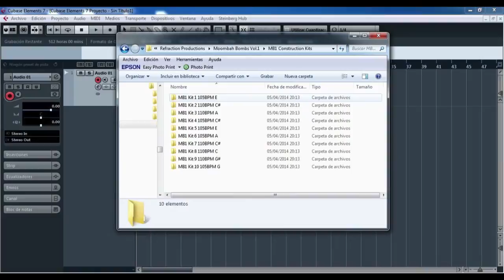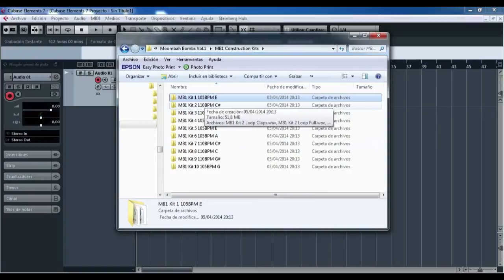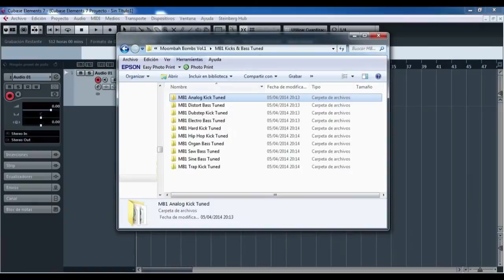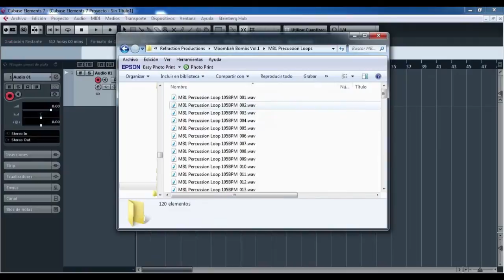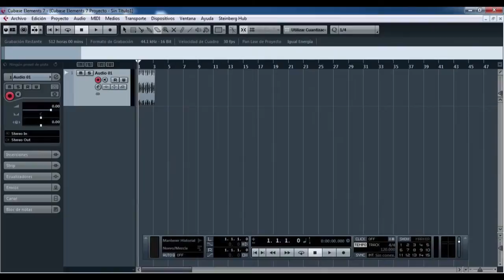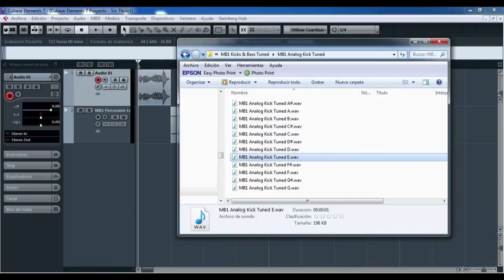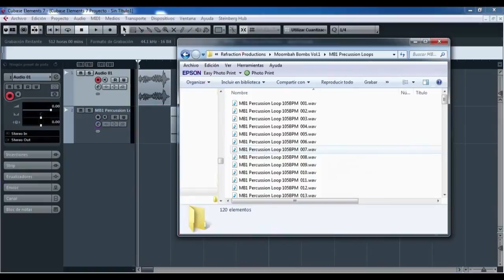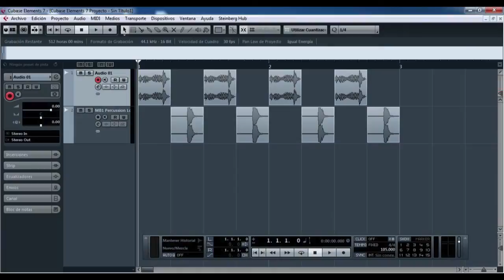Librería Moombahton - Loops y samples - Moombah Bombs Vol 1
-10 Kits de construcción por tonos incluyendo including percussions, bass, melodies/synths, fx, fills, ... (88 archivos)
-10 Instrumentos: escalas de Kicks y bajos (samples en A-G#) para Kontakt, Slicex (FL Studio) y en WAV samples
Analog Kick
Distort Bass
Dubstep Kick
Electro Bass
Hard Kick
Hip Hop Kick
Organ Bass
Saw Bass
Sine Bass
Trap Kick
-120 Melody tunes por tono
-20 FX samples
-40 Kicks por tono
-60 Percussion & Cymbal shoots/samples
-120 Percussion Loops

-Loops a 105 & 110 BPM
-Todos los archivos WAV Stereo 16bit, 44.1khz

En totalMás de 550 archivos en 1GB de material listo para importar a cualquier secuenciador o DAW

Vamos a a destripar la nueva librería que he creado para Refraction Productions y para todos nosotros llamada
Moombah Bombs Volumen 1, la librería del estilo moombahton
un estilo que se está utilizando muchísimo ahora y qué es perfecto para combinar con cualquier producción.

Si entramos en cualquier kit podemos ver que él loop Full qué sería el loop
completo de todo lo que tenemos consiste en una demostración de lo
que contiene el kit este kit en particular tiene su efecto sus hats, su kick su percusión y sus synths podemos ver que este pues por ejemplo
va a 105 bpm y que otros kits van a 110 bpm la librería está toda en 105 y 110 para
poder tener variedad de sonidos
aunque los sonidos se pueden poner a la velocidad que deseemos sin ningún problema.

Tenemos una carpeta de fx en el que también vienen todos los fx nombrados con su velocidad o bpm en el nombre tenemos 20 fx
un par de impactos para que podamos hacer paradas en nuestras canciones continuamos.

También tenemos kicks, lo bueno de los kicks es que vienen por
tonalidades aunque podamos cambiar el tono en nuestro secuenciador preferido aquí cada kick lleva su
tonalidad porque es que estos kicks consisten en una combinación del bombo y bajo entonces lleva en un tono entonces nos
será más fácil, sería el bombo que más nos podría acoplar, los bombos que no tienen tonalidad es que da igual el tono en que
estás produciendo, este bombo no tiene tono y entonces podemos utilizarlos en cualquier canción en cualquier
tonalidad que estemos trabajando.

Continuando vemos aquí kicks & bass tuned, que quiere decir que hay una serie de carpetas: bombos y bajos que están por tonalidades, por ejemplo vamos a entrar a este primero
este es el primer bombo que tenemos disponibles tenemos todas las
tonalidades disponibles para que si estamos produciendo en cierta tonalidad tenemos el mismo bombo o el mismo bajo a todas las tonalidades,
De melodías cada uno también tiene con su velocidad y su tonalidad los primeros 60 van a 105 bpm’s y a partir del 61 van a 110 bpm
como hemos dicho todas las librería
va entre 105 y 115 bpm tenemos loops fe melodía de todo tipo sintetizadores, arpegios, melodías trompetas y muchísimas cosas más

En la carpeta de percusión y cymbals tendremos percusiones sueltas para que podamos utilizar de forma independiente y crear nuestros propios loops desde cero
aunque en la carpeta que vamos a ver a continuación de percusión loops también
podemos trocear cualquier grupo y crear nuestro propio
podemos trocear y podemos crear nuestro propio loop personalizado combinando varios loops
La tenemos dividida del 0 al 60 pues a 105, a 105 bpm y a partir de 61 a 110 bpm
todo es compatible todo se puede combinar, vale?

Los loops de melodías se pueden combinar
con los loops de percusión al igual que tenemos los kits de
construcción que podemos añadirle efectos, otro bombo,
cualquier club para añadirle más groove al ritmo o cualquier melodía que esté al mismo tono por ejemplo si
tenemos en el tono E, este kit el número uno en el tono E pues podemos y por ejemplo aquí, tenemos E también
este bombo sería perfectamente compatibles con él con el primer kit al igual que si nos vamos a las
melodías de loops podemos buscar aquí tenemos dos que nos pueden servir
con estos dos nos podrían servir a diferencia de los loos de percusión

Y esto es moombah bombs volumen 1, 1 giga de material en el que tienes un montón de herramientas para poder hacer tú tema de moombahton completo o si estás produciendo cualquier tema de música electrónica aunque sea de otro estilo y quieres y
quieres complementarlo con un parón de moombahton  para darle ese cambio de ritmo a la canción pues la librería viene preparada.

En otros tutoriales te explicaremos cómo cambia la velocidad de tu proyecto y que en cierto punto de la
canción vaya por ejemplo sí tienes tu canción de moombahton  si el parón de moombahton va
a 105 bpm y tú canción electrónica va a a 128 pues que en cierto punto base de 128 a 105
y suba otra vez a 128 eso lo veremos más adelante